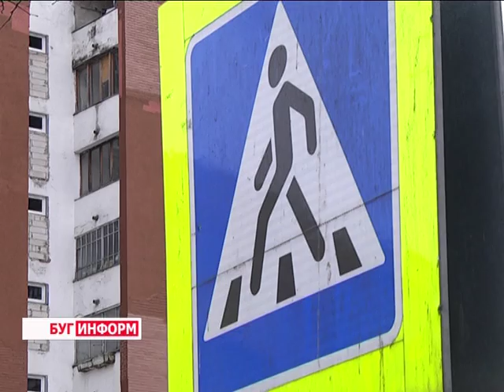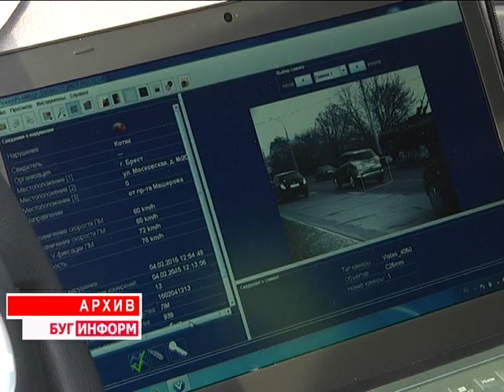2016-01-15 г. Брест. Пресс-конференция по итогам 2015 г. в областном УГАИ. Телекомпания Буг-ТВ.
Январь для предприятий, организаций, управлений и ведомств, традиционно,  время подведения итогов года минувшего и определения целей  и задач на наступивший. Накануне результаты своей деятельности озвучили представители структуры, которая отвечает за безопасность дорожного движения.
На пресс-конференции начальника Брестского областного управления Государственной автомобильной инспекции Сергей Талатая побывала и наша съёмочная группа. Каким был 2015-ый на дорогах Брестчины, какие меры повлияли на дорожную ситуацию  и что входит в список первоочередных задач на 2016-ый – ответы на эти и другие вопросы в следующем материале выпуска.